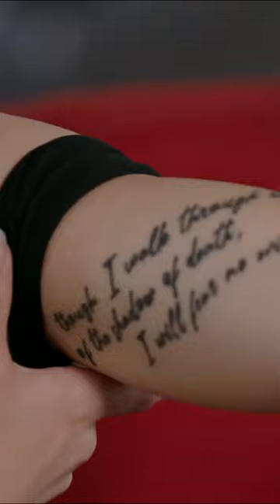Will Moriah Get a Neck Tattoo?